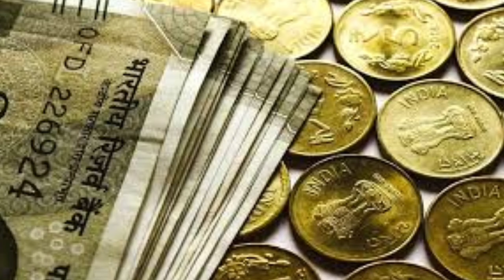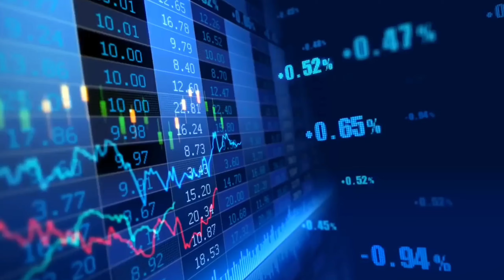మీకు ఆశ్చర్యం కలిగించే 5 ప్రపంచ నిజాలు || Top 5 mysterious facts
E video lo manam mysterious facts gurinchi telusukundham

Note : e video nunchi memu kottaga ma family avuthunna me andhariki ma income lo 30% share eche plan lo avarithe need untaro vallaki help cheyali anukuntunam